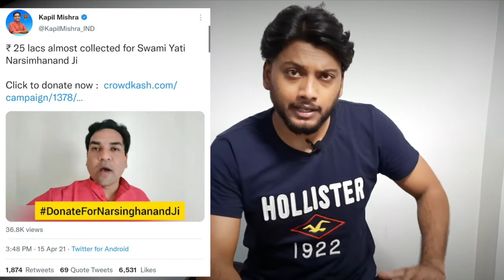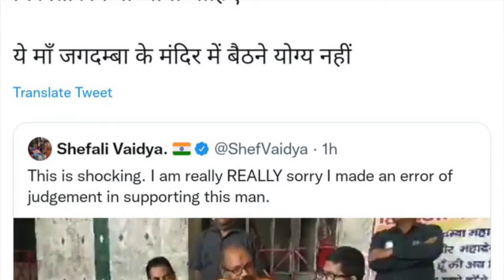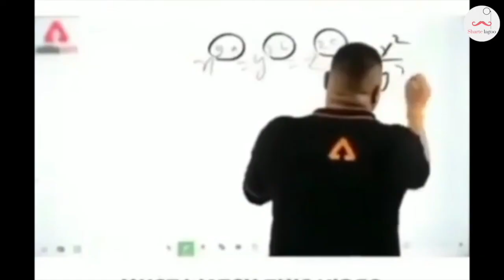Hypocrisy ki bhi seema hoti hai | Sharte lagoo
In this video you will see how hypocrisy works.Please watch this video til the end.